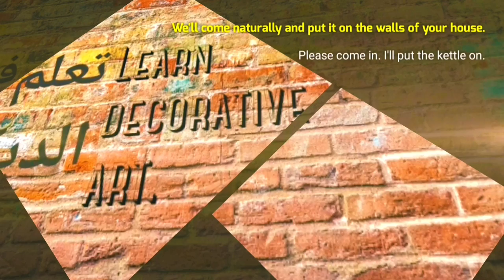With a windshield wiper I did the decorating on the walls.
Interior wall decorations at lower cost#
Thoughts to decorate the inner walls./
internal innovative ideas and on concepts from a wide#
You know, I thought we could decorate it together.#
What kind of wall decoration are you talking about?